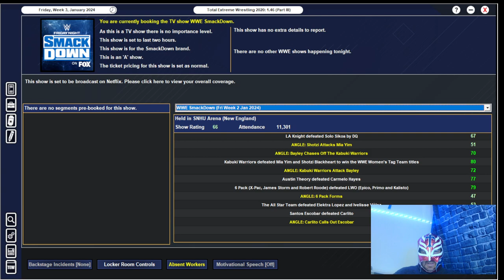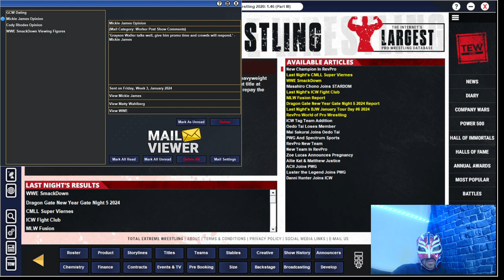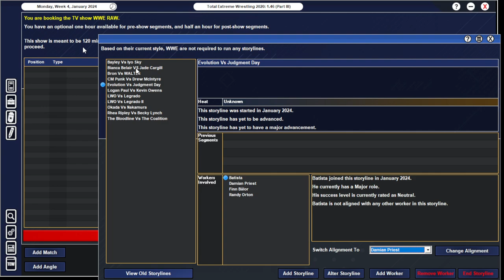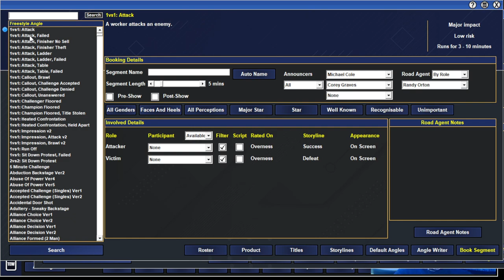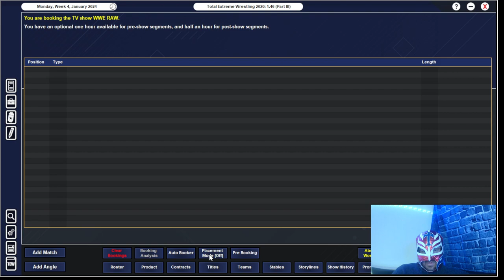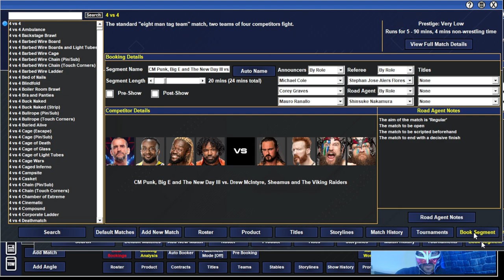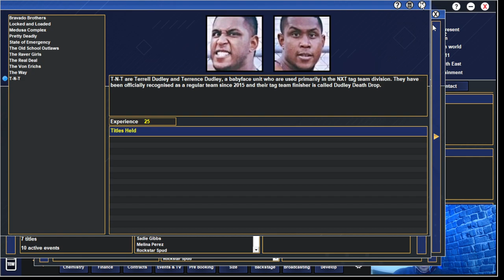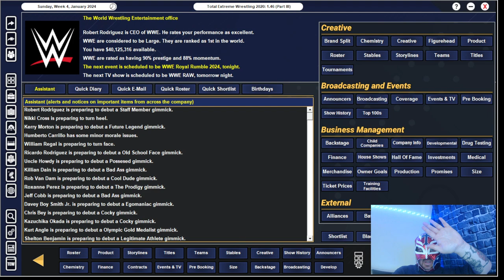TEW 2020 WWE Stream Replay Episode 6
Tune in to watch me book the Raw & Smackdown shows before the Royal Rumble.